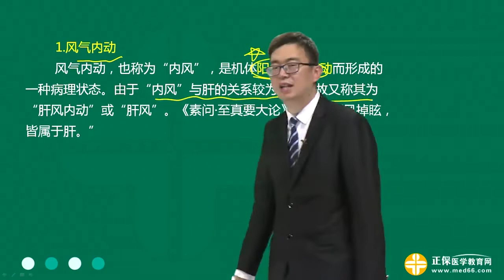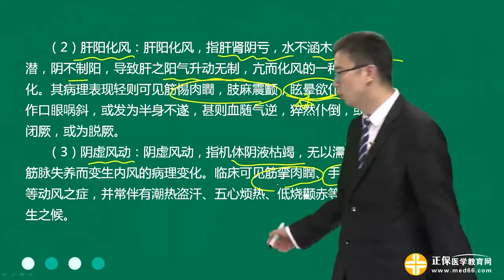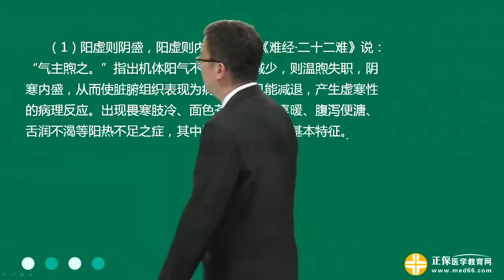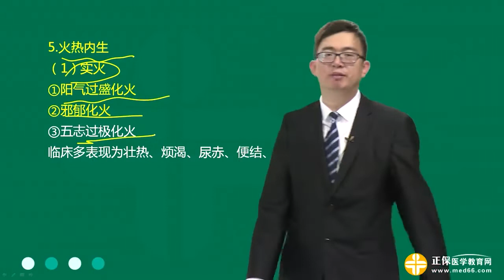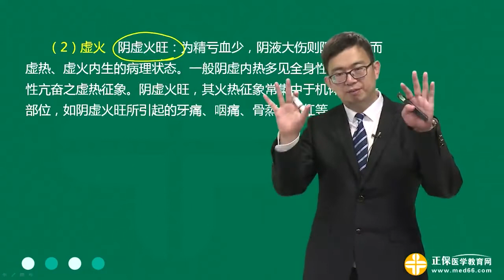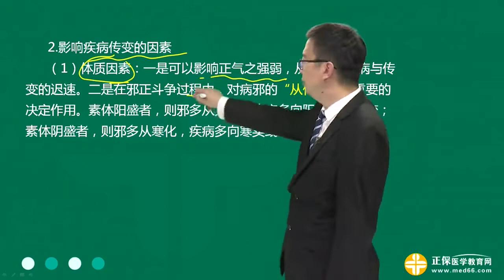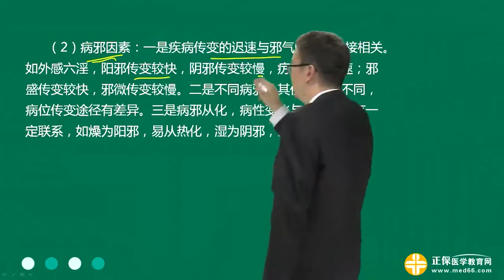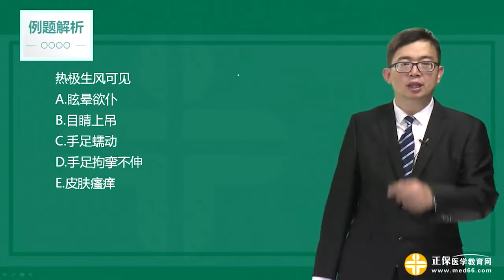中医复习串讲 - 基础理论 - 病机（二）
本视频为《中医师承确有专长》中医基础理论的培训课程，课程中姜逸老师用快速的节奏，高度概括中基的内容，包含了中基的知识点、考点，以及用于答题和记忆的方法和技巧，可用来作为中基考试的复习资料。姜逸老师，中医硕士，从事中医、中西医、执业药师相关课程培训多年，有丰富的考试试题解析、习题编写经验。授课经验丰富，专业知识深厚扎实，授课思路严谨清晰，试题解析重点突出，善于驭繁为简，将相关课程的考点融为一体、知识点串联成线，对考生的持久记忆有很大帮助。